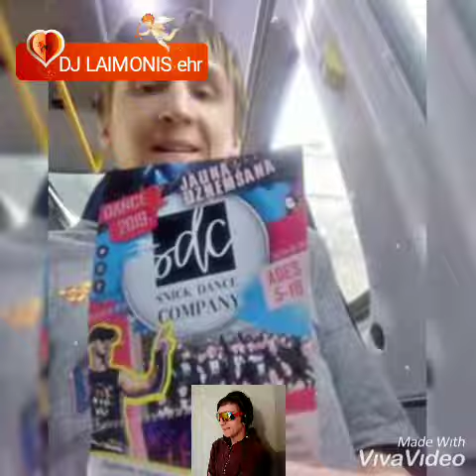Šā gada manu labo darbu statistika 2019 gada Facebook.com manas visas gadas bildēs mans darbs EHR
Šā gada manu labo darbu statistika 2019 gada Facebook.com manas visas gadas bildēs mans darbs EHR UN DĪDŽEJI ballītes